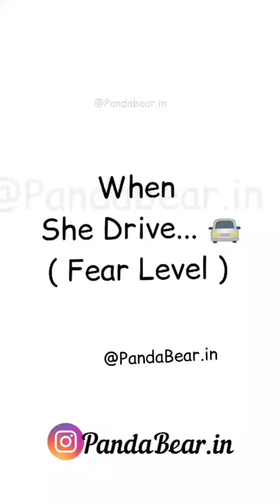Pandabear - When she drive, fear level : Expectation Vs Reality ☹️😎 | Peach Goma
Thanking you all for watching this cute video, hope you enjoyed it. Keep supporting and loving guys. ♥

Don't try to steal our contents.